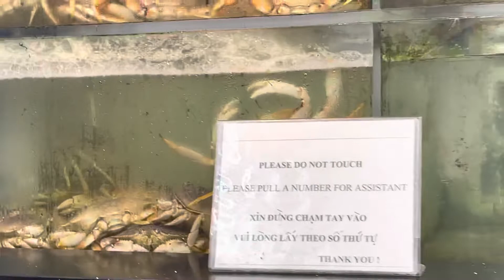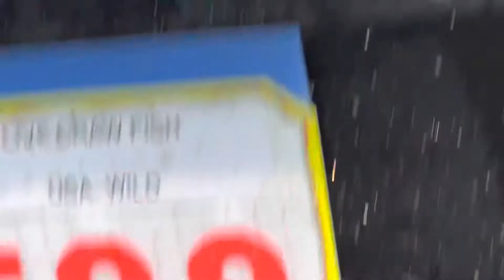🐟🐟アメリカ🇺🇸で ある一部の魚屋さん 🐟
アメリカで日本人　キャンピングカー生活ホローの旅＃アメリカの魚屋さん＃日本の魚屋さんは素晴らしい＃海外魚介類